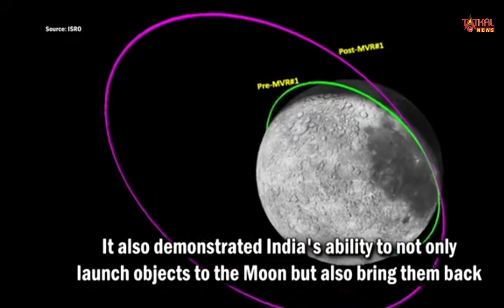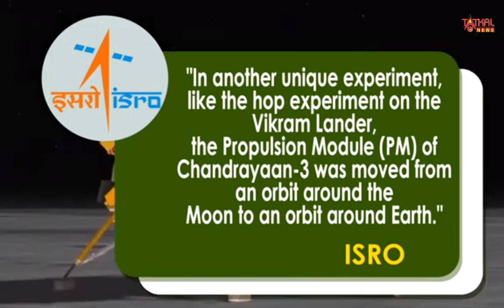Chandrayaan 3 Latest Update: Chandrayaan-3 का प्रोपल्शन मॉड्यूल पृथ्वी की कक्षा में वापस लौटा